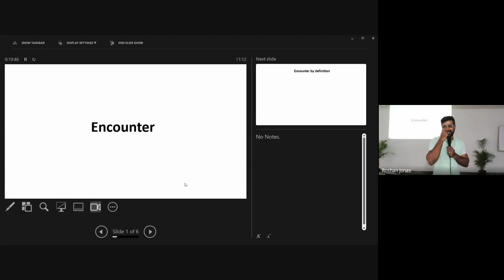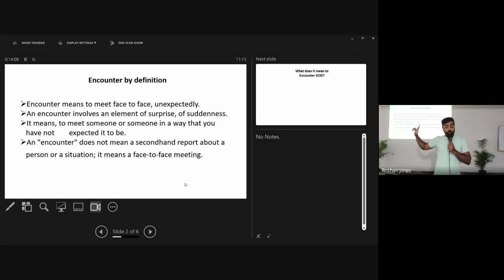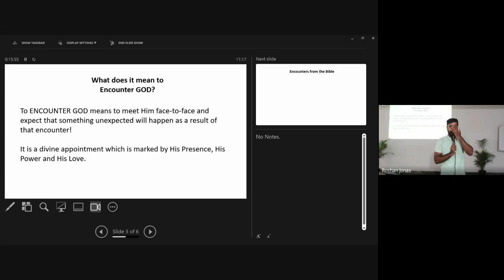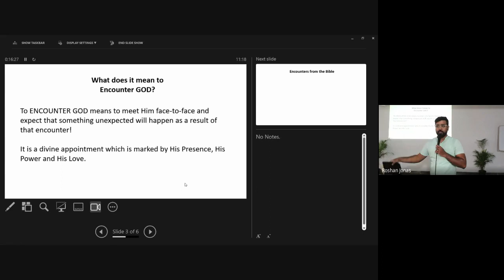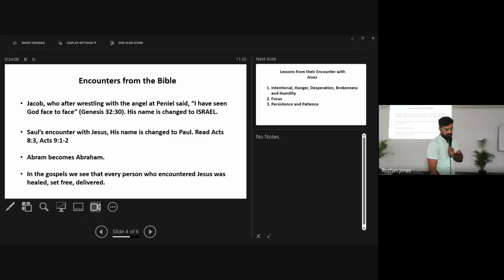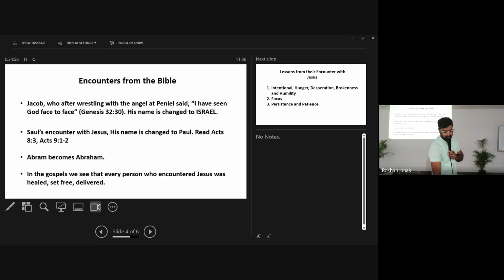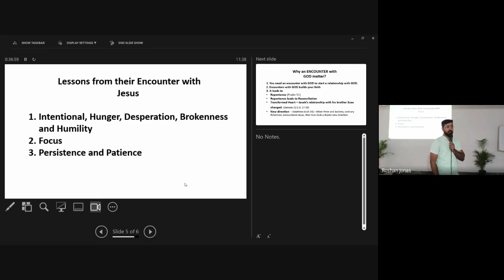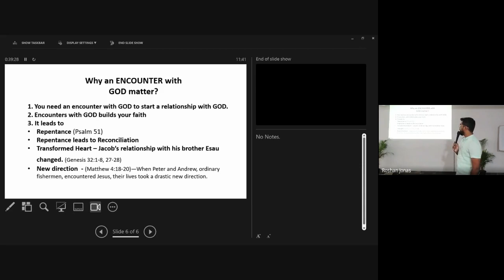Praise & Worship | Lecture 10: BC105-P&W-20230914